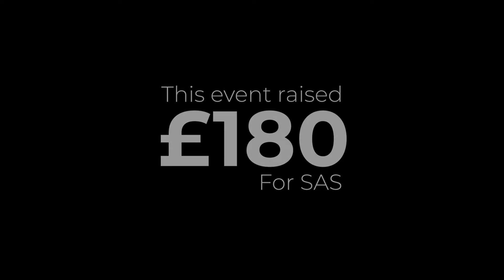Jamie Yost X Billabong for Surfers Against Sewage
On the 13th of December 2019 Jamie and the band collaborated with Billabong for a show in aid of Surfers Against Sewage. A big thank you to James Reader,  Heather, the Billabong team, Surfers Against Sewage, Anchor House Brewery and everyone who came to show their support!